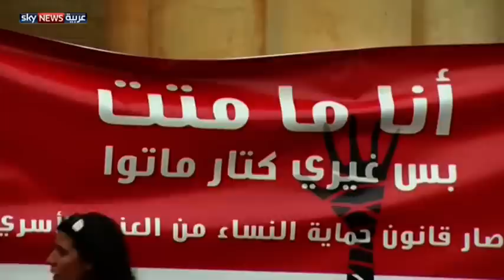اتهام لبنان بالتمييز ضد المرأة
أصدرت منظمة هيومن رايتس ووتش، تقريرا عن حقوق المرأة اتهم قوانين الأحوال الشخصية اللبنانية بالتمييز ضد المرأة. وسلط التقرير الضوء على حالات عنف وتمييز ضد نساء من الطوائف الدينية كافة، في ما يتعلق بالزواج والطلاق.